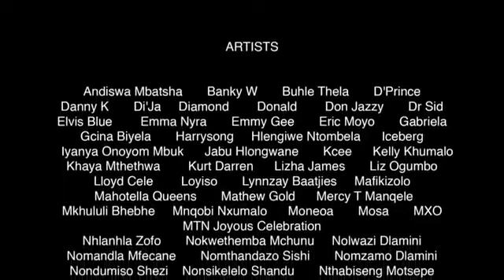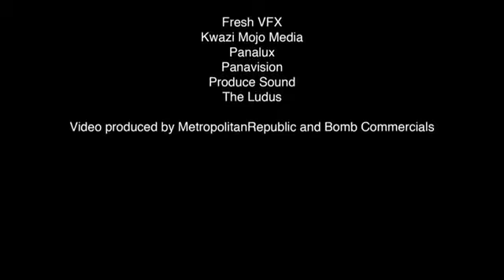We are the world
African artist against xenophobia